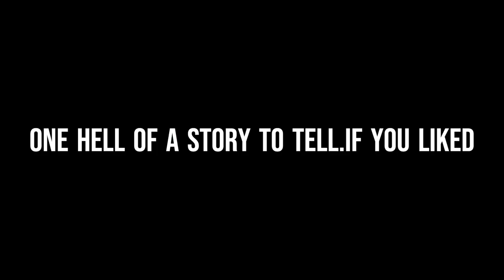BlackJack saves FedEx.